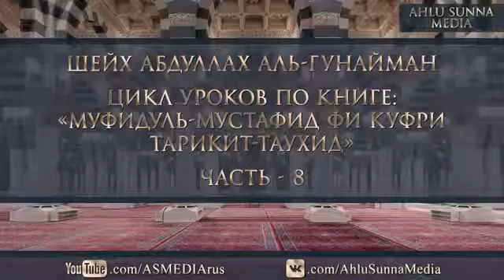Шейх Гунайман - Муфидуль мустафид фи куфри тарикит Таухид. Часть 8. Озвучка